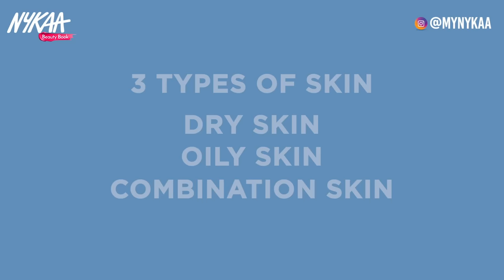Foundation For Every Skin Type | स्किन के अनुसार चुनिए फाउंडेशन | Beauty Tips in Hindi | Nykaa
फाउंडेशन चेहरे पर किसी भी तरह का मेकअप लगने से पहले इसे बेस के तौर पर लगाया जाता है | इससे स्किन  एकसमान  नजर आती है | यह आपकी खूबसूरती को बढ़ा देता है, लेकिन सबसे जरूरी है कि स्किन के मुताबिक सही फाउंडेशन का चुनाव करना |  फाउंडेशन शेड्स स्किन टाइप और स्किन टोन को देखते हुए चुनना चाहिए |

Choosing the best foundation can be quite tricky.It's important to find the right formula for your skin, whether it's oily, dry, or acne-prone.

Shopping Links:
1. Lakme 9 to 5 Complexion Care Cream
2. Nykaa SKINgenius Sculpting & Hydrating Foundation – Pure Ivory 01

3. Lotus Make-Up Ecostay Intensive Serum Foundation- Vanilla

4. Maybelline New York Fit Me Matte + Poreless Foundation – 128 warm nude

5. L'Oreal Paris True Match Super-Blendable Foundation – 2R2C2K2 Rose Vanilla

6. Note Mineral Foundation - 401

7. Kiko Milano Smart Hydrating Foundation – Warm Rose 01

8. Wet n Wild Photo Focus Foundation - Nude Ivory

9. Nykaa SKINgenius Skin Perfecting & Hydrating Matte Powder Compact- Natural Ivory 01

10. Nykaa SKINgenius Sculpting & Hydrating Foundation – Warm Sand 03

11. Lotus Make-Up Ecostay Intensive Serum Foundation- Fawn

12. Maybelline New York Fit Me Matte + Poreless Foundation – 130 Buff Beige

13. L'Oreal Paris True Match Super-Blendable Foundation – N4 Beige

14. Note Mineral Foundation - 402

15. Kiko Milano Smart Hydrating Foundation – Warm Beige 30

16. Wet n Wild Photo Focus Foundation – Classic Beige

17. Nykaa SKINgenius Skin Perfecting & Hydrating Matte Powder Compact- Warm Honey 03

18. Nykaa SKINgenius Sculpting & Hydrating Foundation – True Tan 04

19. Lotus Make-Up Ecostay Intensive Serum Foundation- Toast

20. Maybelline New York Fit Me Matte + Poreless Foundation – 320 Natural Tan

21. L'Oreal Paris True Match Super-Blendable Foundation – 7D-7 Golden Amber

22. Note Mineral Foundation - 404

23. Kiko Milano Smart Hydrating Foundation – Warm Beige 60

24. Wet n Wild Photo Focus Foundation – Bronze Beige

25. Nykaa SKINgenius Skin Perfecting & Hydrating Matte Powder Compact- Toasty Tan 05